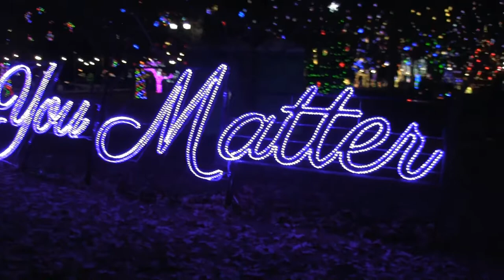You Matter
There Are Lights

Dedicated to Big J